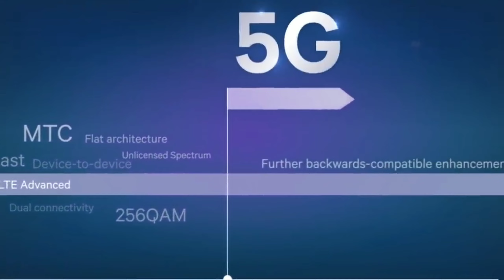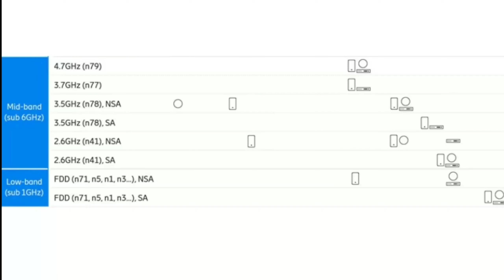Do Not Buy 5G Phones | Watch This Before You Buy 5G Phone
In This Video, I Will Tell You About 5G Phone And 5G Bands, If You want To Know Then You Have To Watch This Video Till The end.

Queries Solved :
1) What is 5G?
2) What is 5G Band?
3) 5G Phone Lena Chahiye Ya Nahi
4) Should You Buy 5G Phone